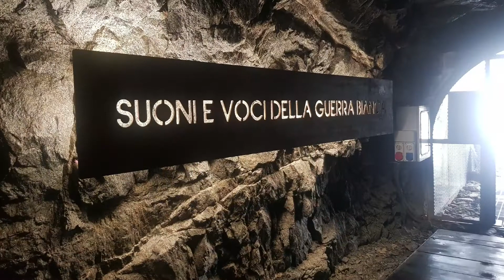fanfara ana rogno fanfara vallecamonica